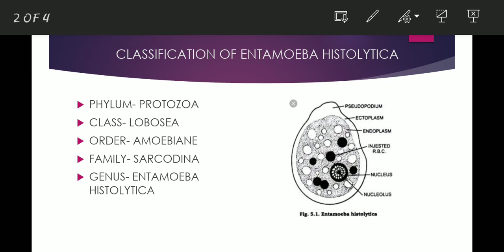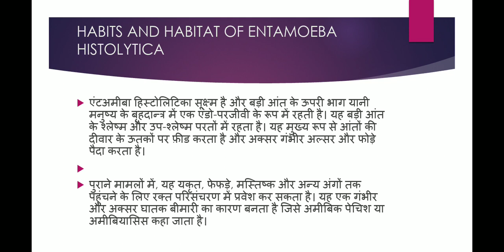Entamoeba histolytica Presented by Pankaj Churendra